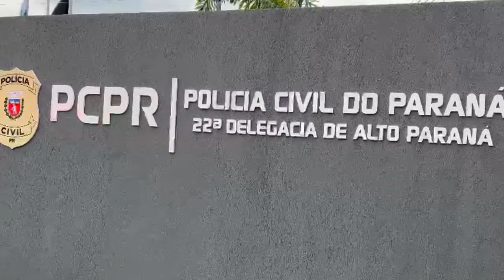Polícia Civil de Alto Paraná inaugura nova delegacia nesta terça-feira (14)